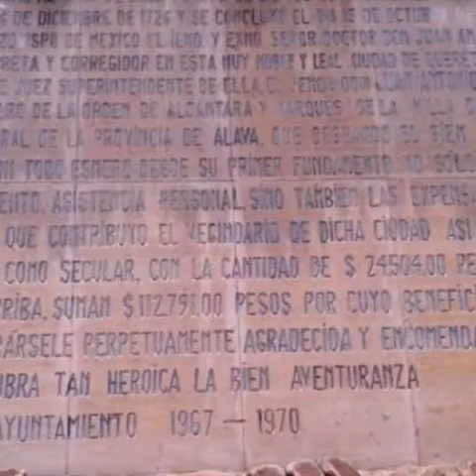TURISMO QUERÉTARO, ORGULLO MÉXICO FUNDADOR LIC. DELFINO CORNEJO TORRES